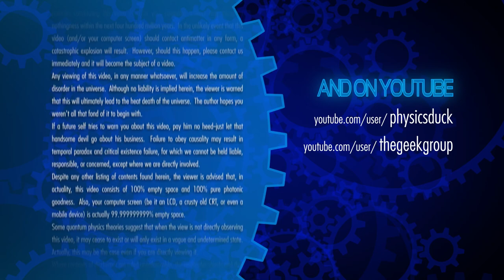Captain's Blog 8 8 2014 Giant Newton's Cradle Assembly